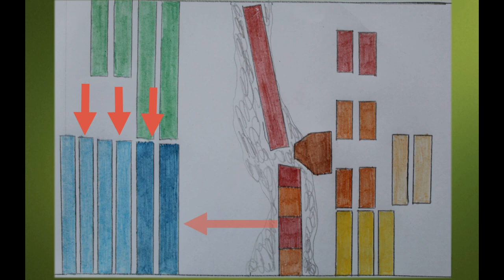Мир ПЛАСТИЛИНОВЫХ солдатиков. Второй бой греков с татарами и македонцами #25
Возвращаемся в мир детства. Вместе с вами окунемся в битвы солдатиков из далекого 1995 года. Вы сможете посмотреть на уникальную игровую систему. Такого больше нигде не увидите!